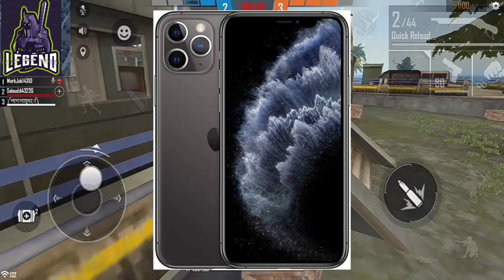Raistar Full Biography || Age, Home, GF, Who is raistar 😃😃😃😃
Device : Redmi 6A
Ram : 2GB
Rom : 16GB